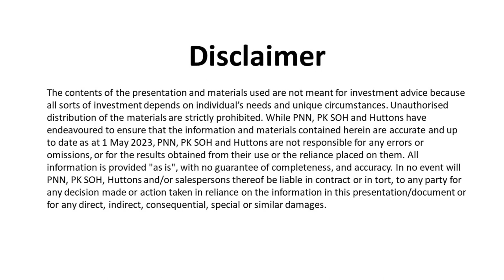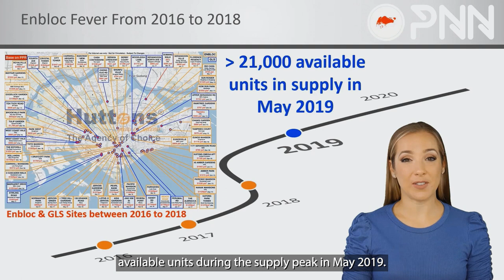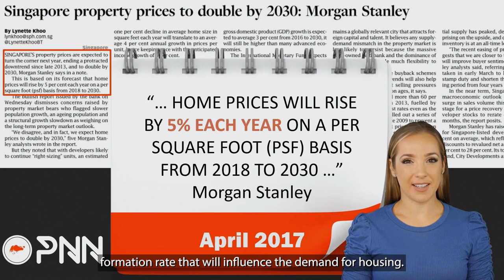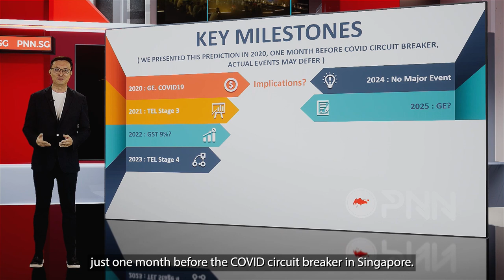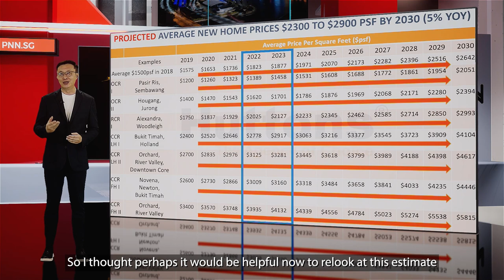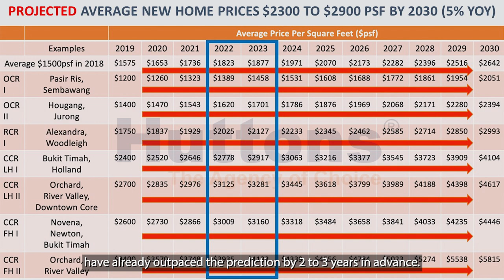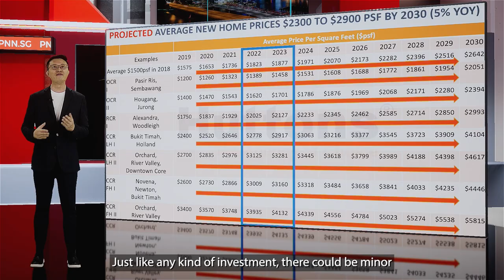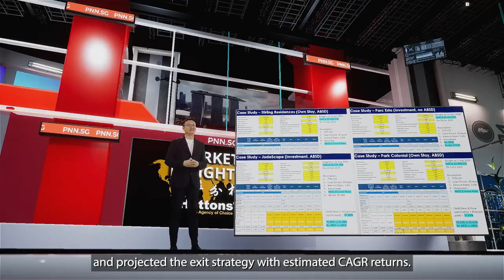Is now the right time to buy a Singapore Property?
"Is now the right time to buy a property?" - a question that I have heard constantly throughout my 18 years so far in the real estate industry. Sometimes, the best way to move forward is to look back and reflect.